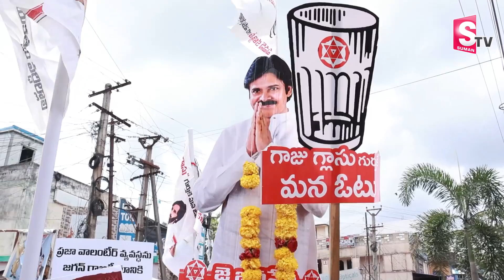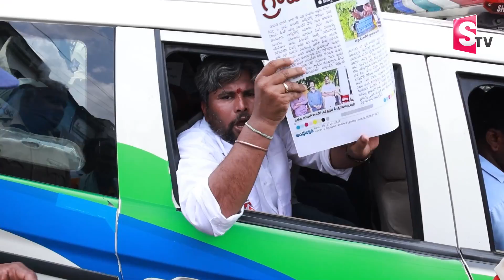Janasena leaders Dharna in Srikakulam AP Volenteers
Watch►   Janasena leaders Dharna in Srikakulam AP Volenteers | @SumanTVNews @sumantvlive